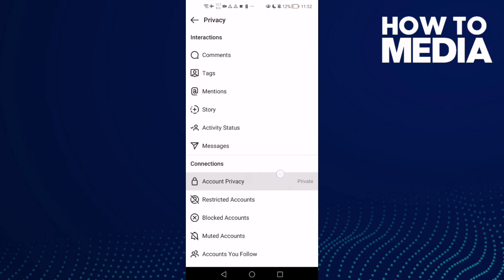How to Make Your Account Public on Instagram Lite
in this video we discuss :